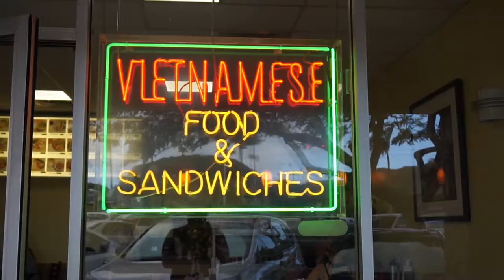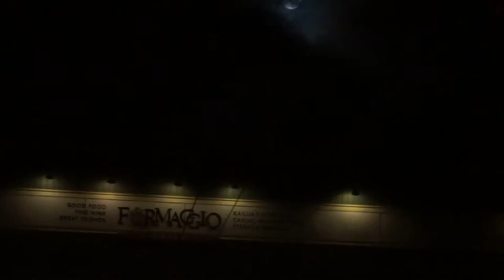📖I STUDIED FOR 3HRS📚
I STUDIED FOR3HRS